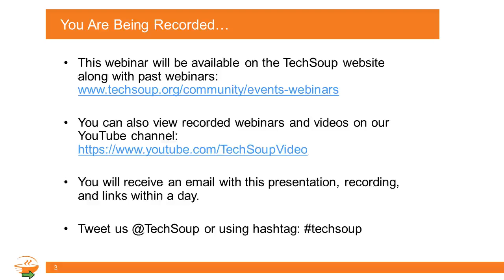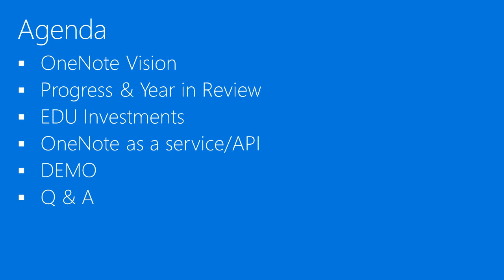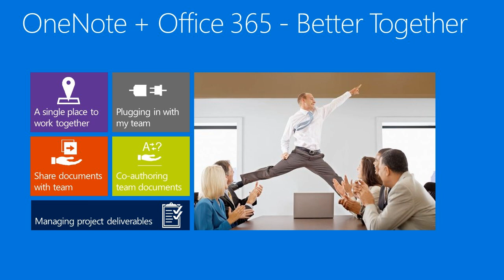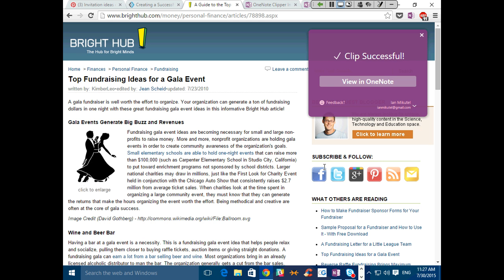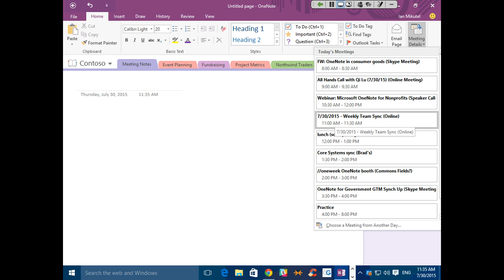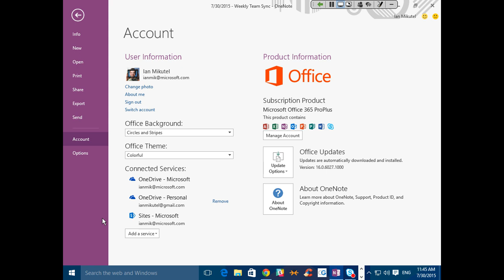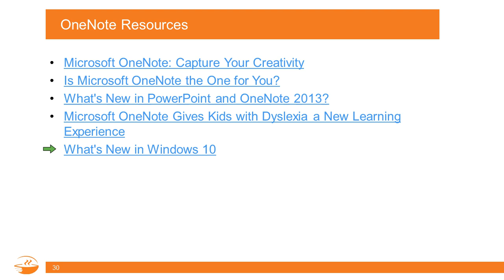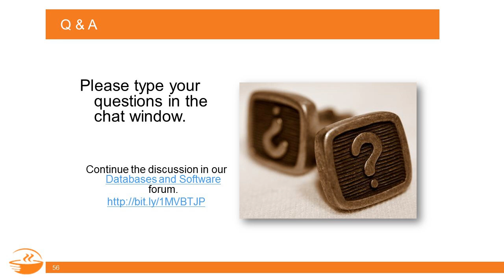Webinar - Microsoft OneNote for Nonprofits and Libraries - 2015-07-30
Microsoft's OneNote is a hidden gem of the Office suite of applications that can save your organization time, paper, and stress!

Rather than jotting down notes on scraps of paper, or penciling your team brainstorms on whiteboards and sheets of butcher paper, capture them digitally in OneNote, so they can be easily shared, added to, edited, and distributed.

Watch Microsoft's Ian Mikutel to learn about the latest features in OneNote and ways that it can help save your organization time and money -- all with a product you already own. We spend time showing examples of nonprofit and library uses for OneNote live in the application.

Join other professionals who want to learn more about using OneNote as a note-taking, brainstorming, and collaboration tool at your organization.